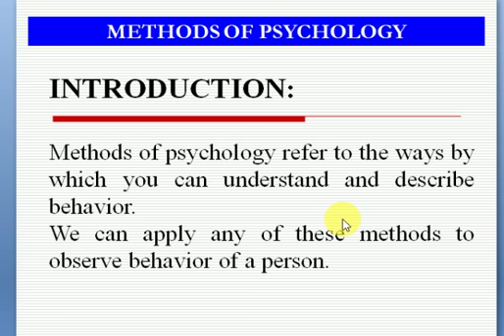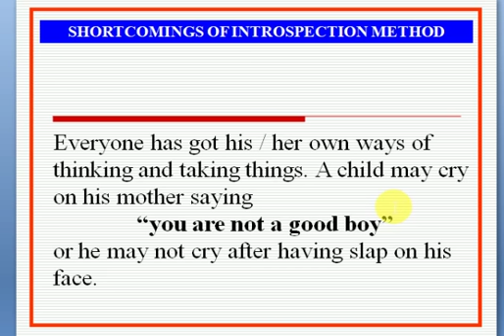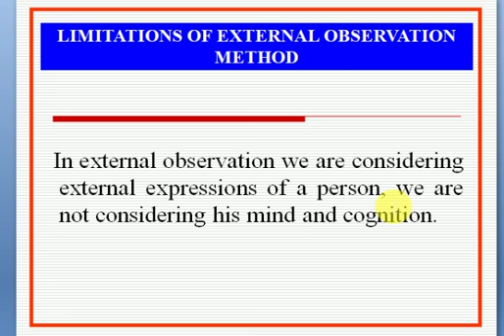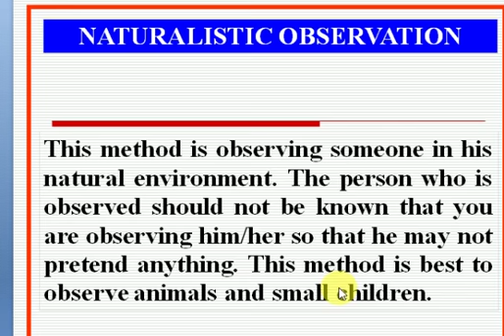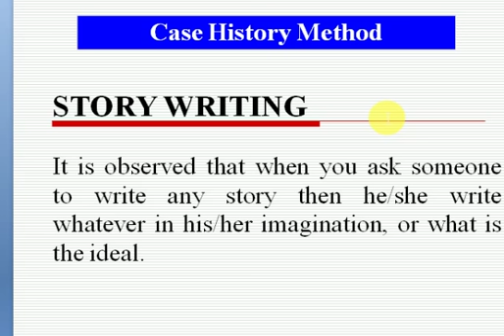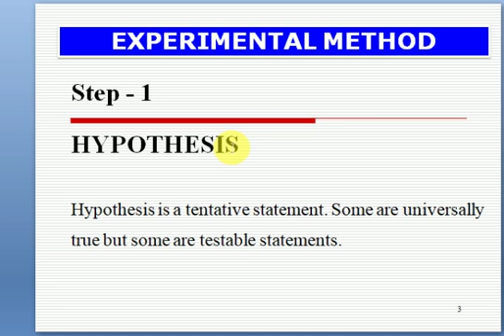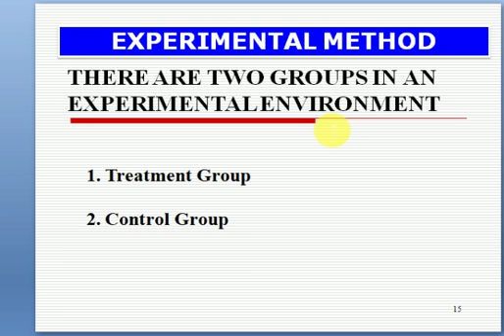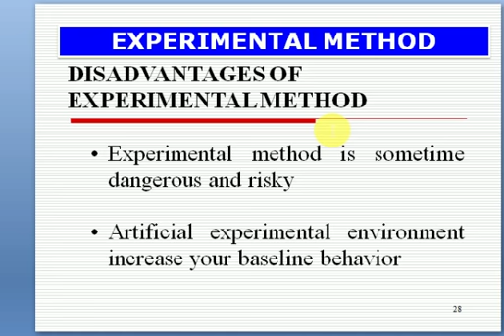Methods of Psychology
Dear Students
Today i am uploading new lecture about Methods of Psychology
For more videos like Methods of Psychology   about math lectures,physics lectures,educational lectures,english lectures,biology lectures,chemistry lectures